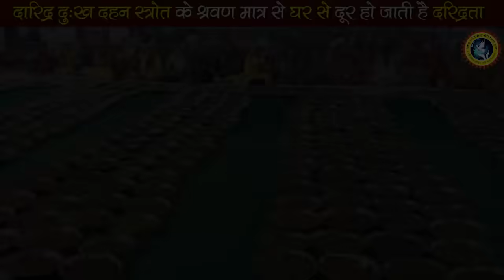घर से भाग जाएगी दरिद्रता, पुरे अधिक मास सावन में सुबह-शाम घर में अवश्य सुने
घर से भाग जाएगी दरिद्रता, पुरे अधिक मास सावन में सुबह-शाम घर में अवश्य सुने || dnthakurji sawan || Shri Devkinandan Thakur Ji || DnThakurJi

Copyright : DevkinandanJiMaharaj

Adhik Maas 2023 I Purushottam Maas 2023 I अधिक मास 2023
Adhik Mas Me Kya Karen
कब से शुरु हो रहा है अधिक मास और क्या है इसकी महिमा
daridra stotram
दरिद्रता दहन करने वाला शिव स्तोत्र - Daridraya Dukha Dahana Shiva Stotram - Shiv Mantra
Daridraya Dahana Shiva Stotram | दारिद्र्यदहन स्तोत्र |
दुःख-दारिद्र को दूर करने वाला शिव मंत्रDaridraya Dukha Dahana Shiva Stotram || Shiv Mantra ||
इसे पढ़ने से मिलेगी बेशुमार धन दौलत || दारिद्र्य दहन शिव स्तोत्र || Daridraya Dahana Shiva Stotram
दारिद्रय दहन स्तोत्र Daridrya Dukh Dahan Stotram |Shiva Stotram|
Daridra dahan shiv stotra - दारिद्रय दहन शिव स्तोत्र - daridra dukh dahnay namh shivay

sawan me manokamna purti ke upay
sawan ka mahina
shivling par jal kaise chadhaya jata hai
shivling kya hai
shivling kaise banate hai
shivling ki puja kaise kare
shivling par kya chadhana chahiye
mitti ka shivling kaise banaye
mitti ke shivling kaise banaye

devkinandan bhajan
baba bageshwar
dhirendra krishna shastri
Trending
trending Short video
trending shorts
bhagwat katha live
bhagwatkatha
shrimad bhagwat katha
Live katha
bhagwat2022
krishan katha

devkinandanThakur
devkinandanthakurji
bhajan live
devkinandan thakur ji ka shiv puran
भागवत कथा
श्रीमद्भागवत कथा
वृंदावन